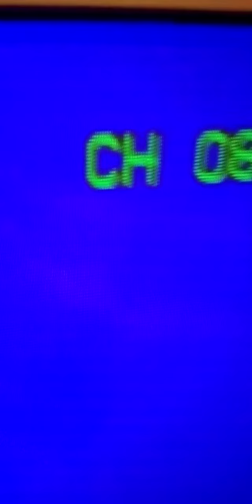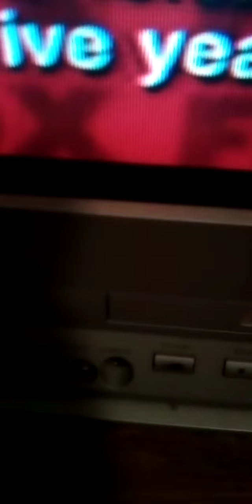DVD VCR combo television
I got rid of my vrc tapes like a nut but have aaaa 200collections of DVDs no worries I know where to find rcv tapes☺️